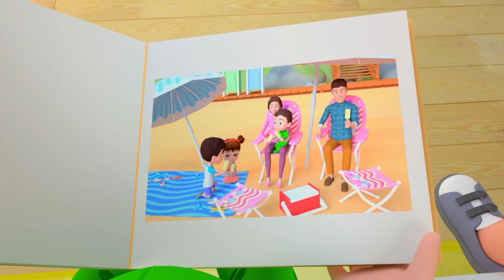Bath Song | Bedtime Habits + MORE Lalafun Funny Nursery Rhymes & Kids Songs